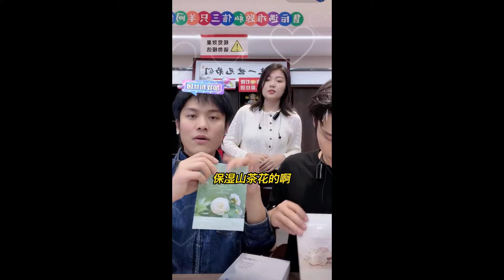老公你沖不沖？